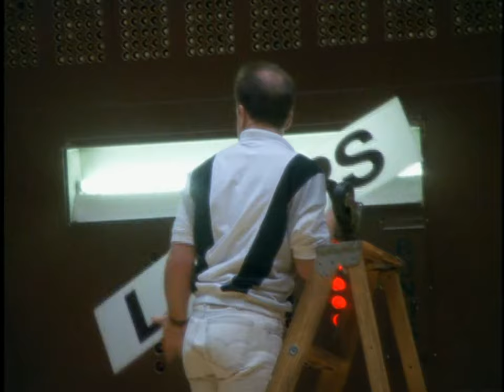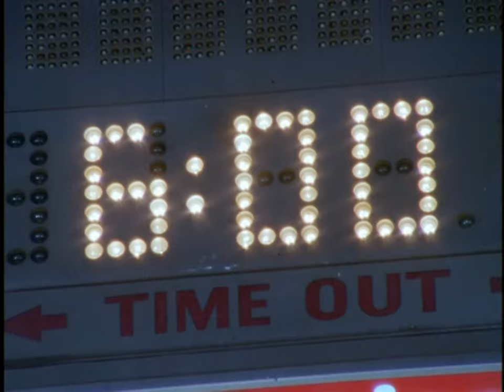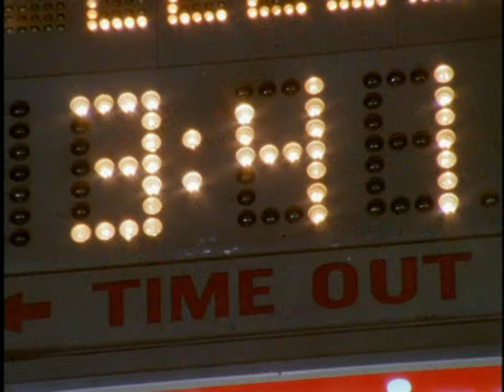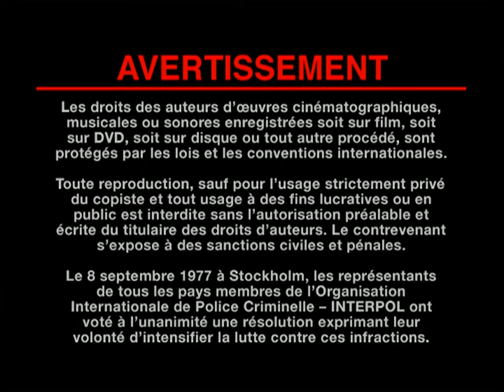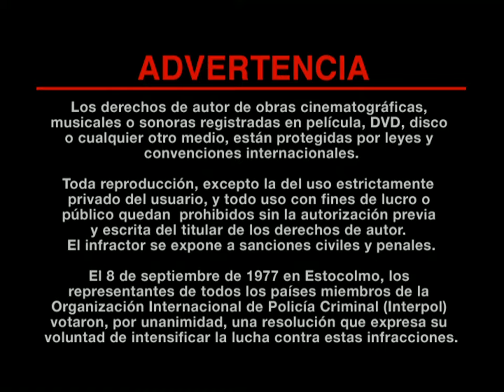Laker Girls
Sports Movies